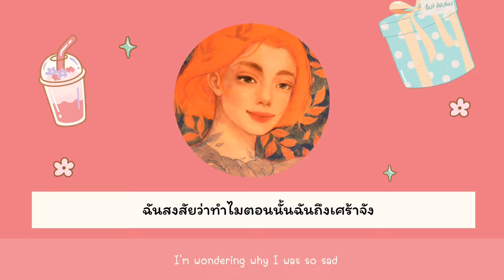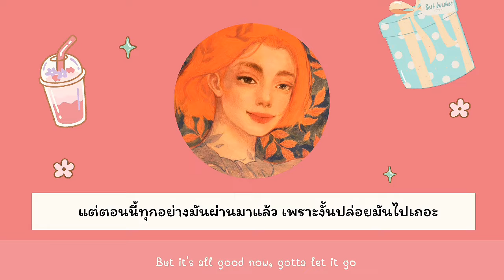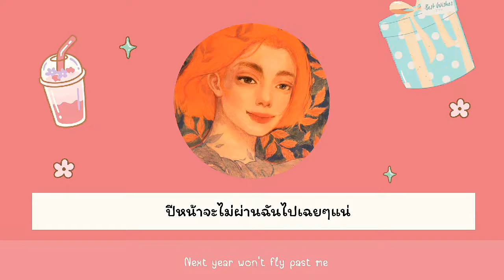Next Year - dept ft will Jay | thaisub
เป็นเพลงที่ฮิลลิ่งได้ดีมากๆๆๆๆ

***เป็นกำลังใจให้ด้วยนะค้าาาา***